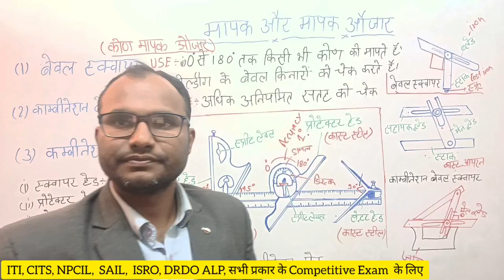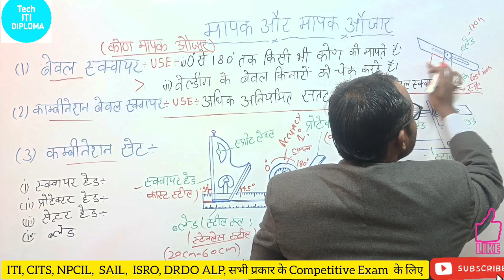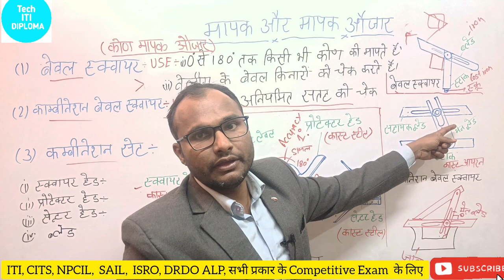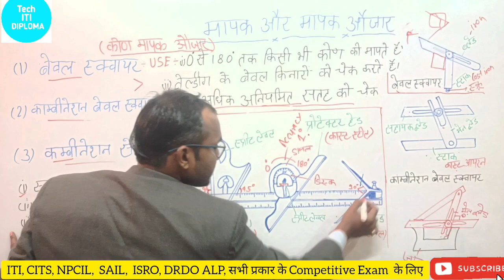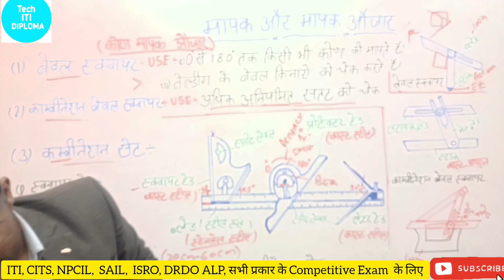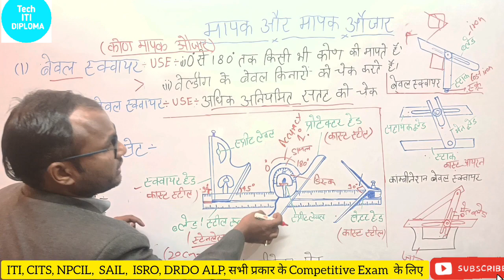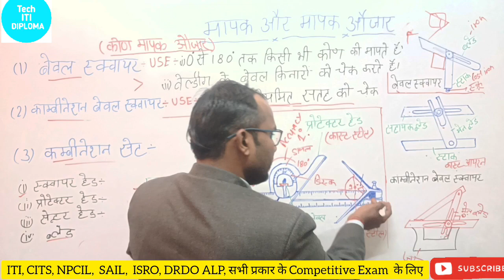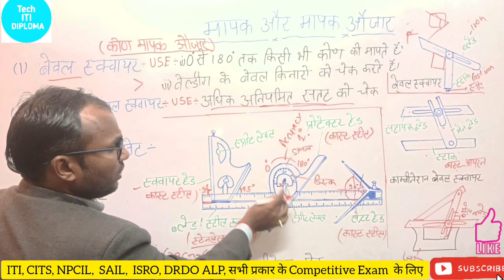Class -5 | मापन और मापक औजार | bevel square | combination set | Measurement and measuring tools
Class -5 | मापन और मापक औजार | Measurement and measuring tools | बेवल स्क्वायर | कॉम्बिनेशन बेवेल स्क्वायर | कम्बीनेशन सेट | fitter theory full course | bevel square | combination set |
measurement and measuring tools
steel rule, calipar,try square
drdo full course fitter theory
steel rule
calipar
 try square
Tech ITI DIPLOMA
Tech ITI DIPLOMA Revision
iti drawing
iti classes
iti results

iti competition
ITI Exams
itiexams-2023
railwayvacancy
सुरक्षा संकेत
 व्यवसायिक परिचय एवं सुरक्षा सावधानियां
  saftey symbols
 informative safety symbols
warning saftey symbols
mandatory saftey symbol

 iti course
iti exam
fitter
fitter trade

fitter theory
fitter mcq
fitter theory iti 1 year
 fitter theory iti 2 year
  fitter syllabus
 fitter theory full course
iti fitter